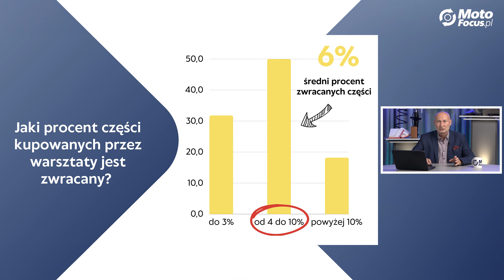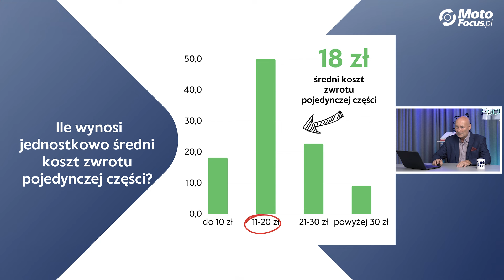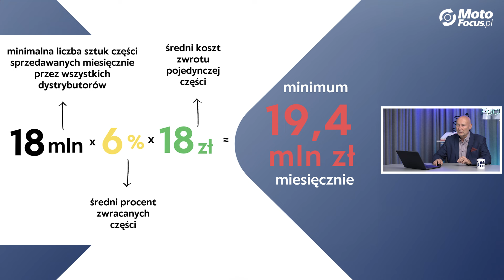"Znalazłem 19 milionów złotych". Przegląd Rynku Motoryzacyjnego.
Jak napisano w piśmie: "szukajcie a znajdziecie". Alfred Franke postanowił znaleźć i rozsądnie rozdysponować znaczną kwotę pieniędzy. Czy mu się to udało?

Zachęcamy do obejrzenia pierwszego odcinka naszego nowego cyklu wideo. Przegląd Rynku Motoryzacyjnego to omówienie wyników badań, prowadzonych przez dział badań MotoFocus.